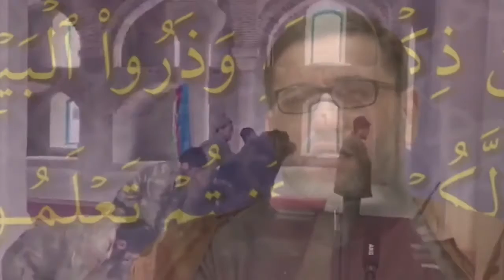Qələbə münasibətilə Hacı Şahin Həsənlinin Cümə xütbəsində çıxışı